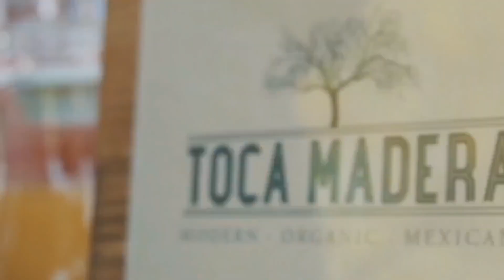Marathi Song - पोरी तुझी कातिल अदा वर मी झालो फिदा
Guys, Please help me grow my channel. Coz I'll love your feedback on my remixes. It will help me improve and do better.

We Do Not Wish to make any Commercial Use of this & Intended to Showcase the Creativity Of the Artist Involved. I don't hold any COPYRIGHTS nor intend to INFRINGEMENT of this song.*

*The original Copyright(s) is (are) Solely owned by the Companies/Original-Artist(s)/Record-label(s).All the contents are intended to Showcase the creativity of the Artist involved and are strictly done for the promotional purpose.*